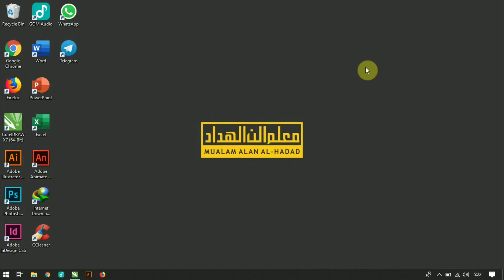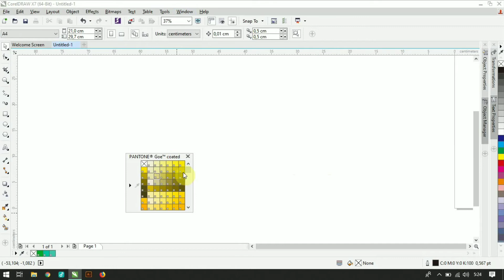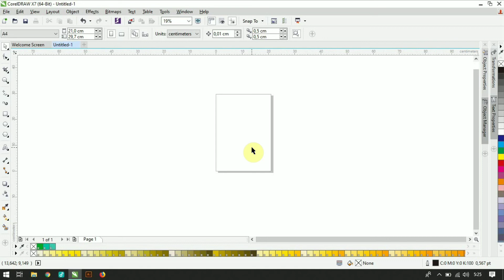Tutorial Memunculkan Warna di Corel Draw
Selamat Datang dichannel Tutorial Kelapa Pariwara. Disini saya akan membagikan Tutorial Memunculkan Warna di Corel Draw. Semoga bermanfaat. Terima Kasih :)